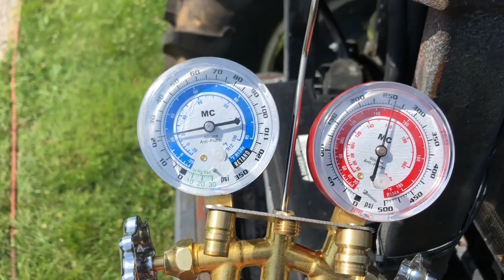A stroll down memory lane!!!